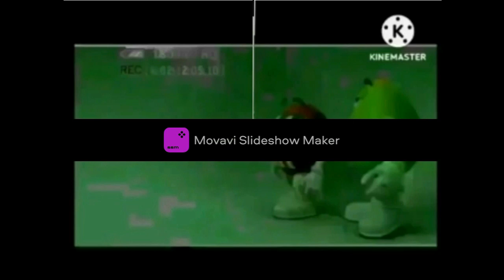81 m&m's hd